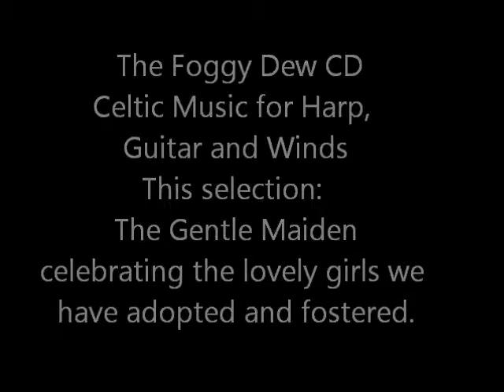Gentle Maiden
From The Foggy Dew Book and CD